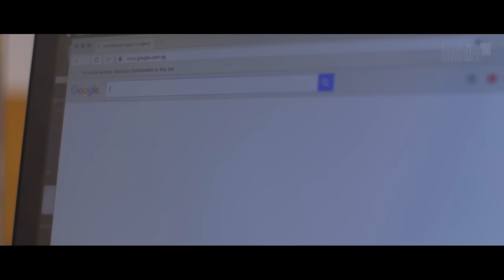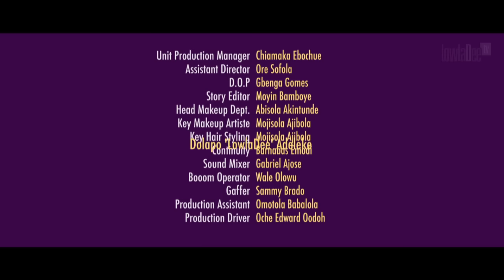This Is It- S01E09 "Triple Threat"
It's Tee and Dede's 6 months anniversary week! Sam and kerry gift them with a pleasant surprise. Tee meets Sara Noberts, a gorgeous top advertising client executive and she's a triple threat...to Dede Muenda.

As promised, catch our season finale episode " Changes" tonight here on LowlaDeeTV.

Follow your favorite cast!

Tee- @nickmutuma
Dede- @chyleona
Sara Noberts- @nancyisimeofficial
Kerry- @Bimbo Ademoye

Join the ThisIsItSquad on all social media platforms!

Twitter and Facebook- @thisisitseries